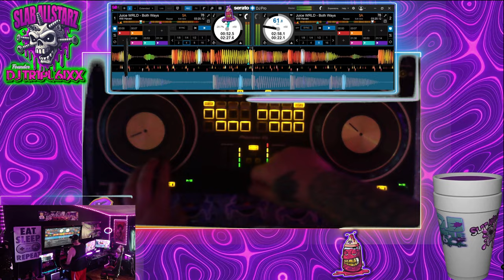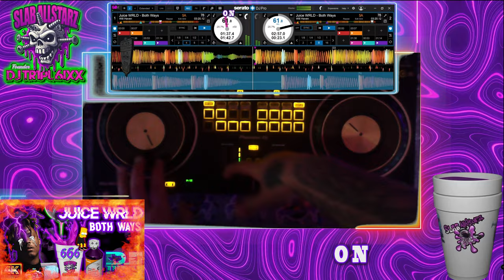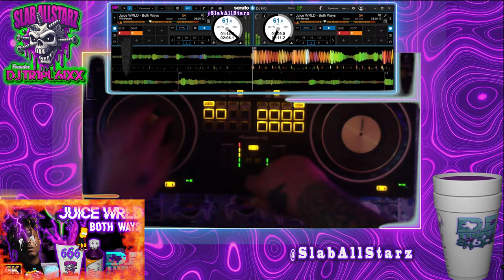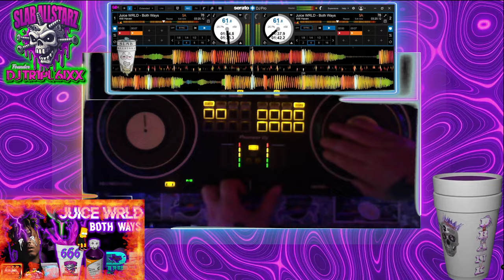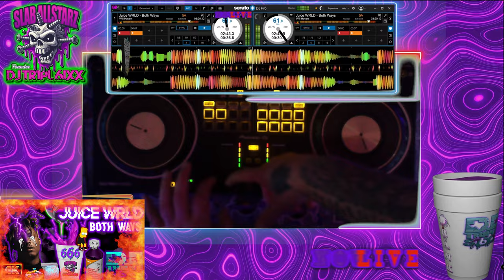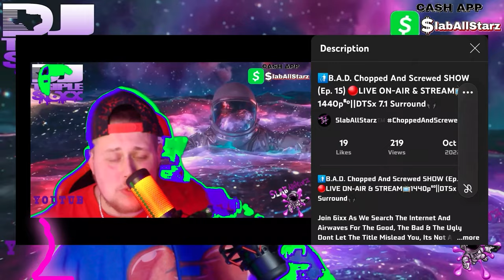Juice WRLD🥤BOTH WAYS [Official Chopped Video]🔪🔩(Chopped N Screwed By DJ tR1pL 6ixx)